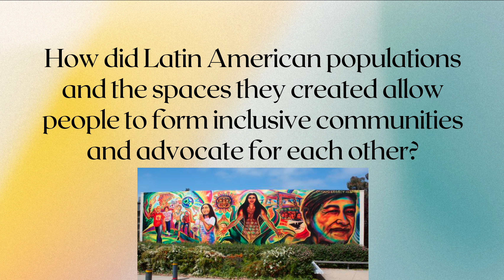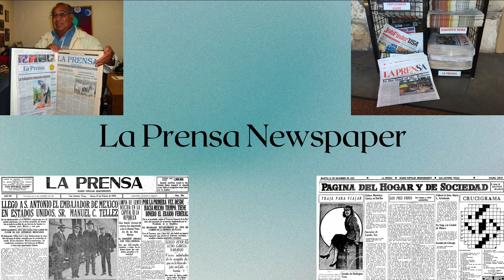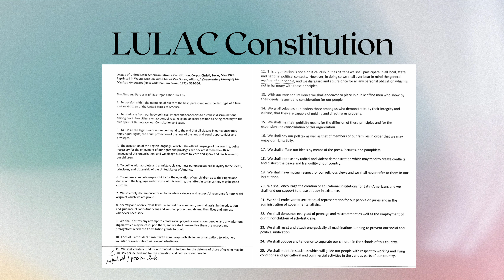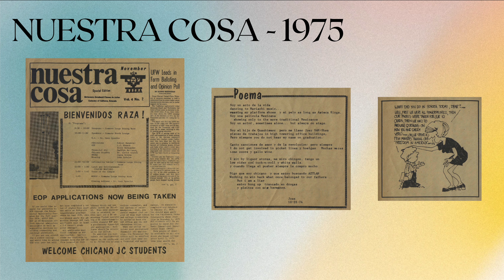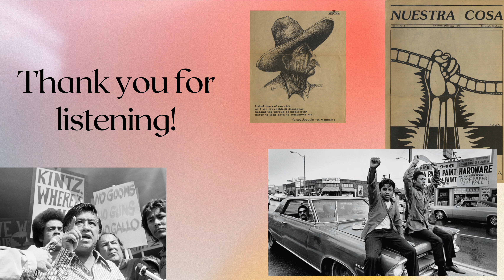"20th Century Latin American Immigrant & US Citizen Advocacy" (by Alexander Chao)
"Even amid a culture of racism, Latin American immigrants and US citizens, especially those living within cities, were able to overcome their rivalries and embrace their differences, creating a community that advocates for each other. As much as they were exploited for their cheap labor and abused for their race, they grew to become active agents who refused to be simply acted upon, projecting their undermined voices to demand the rights and treatment they deserve.

Created as part of the fall 2023 class of ""Intro to Chicanx/Latinx Histories"" (Hist 17CH at Pomona College)."